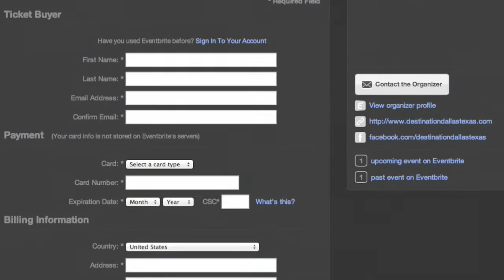Fitness Bike and Car Meet Preview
Hey guys, this is what to expect and how to register for our first Fitness Bike and Car Rally event at ...destination DALLAS TEXAS.